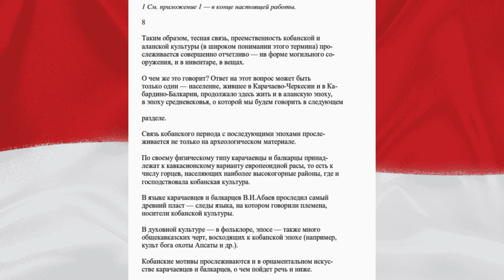Карачаевобалкарцы древний народ Кавказа. (Алексеева)